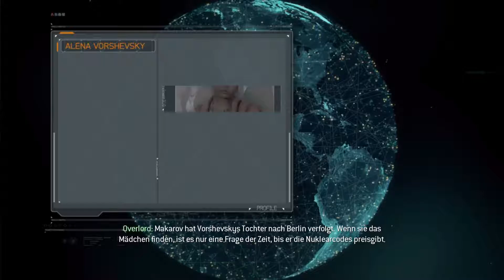[CoD: Modern Warfare 3 - 014] Hinterhalt (1080P 60FPS)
Hallo liebe YouTuber, hallo liebe Zocker.

Ich hoffe dass Ihr Spaß beim Anschauen meiner Videos habt!

Hier seht Ihr nun einen weiteren kläglichen Versuch meinerseits, mich in einem Shoter gut zu schlagen ;-)

Es geht um die Kampange des dritten Modern Warfare Teils aus der Call of Duty Serie. Viel Spaß!